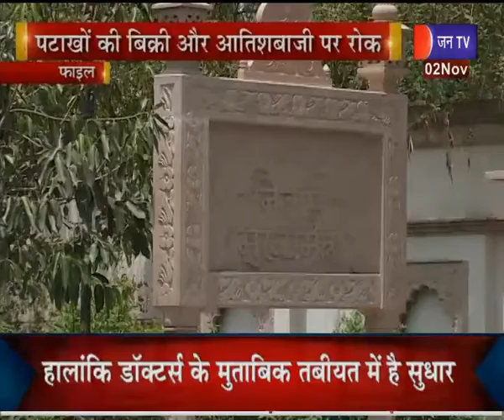Rajasthan News | CM Ashok Gehlot का बड़ा फैसला, दीपावली पर पटाखों की बिक्री और आतिशबाजी पर लगाई रोक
News Credit-GS